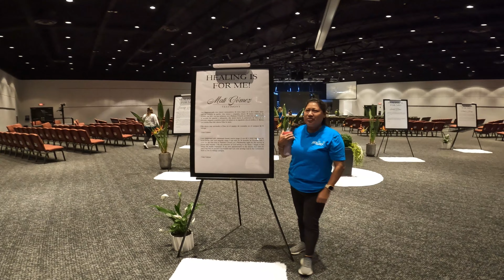Fearless Conference 2023| RADIANT CHURCH